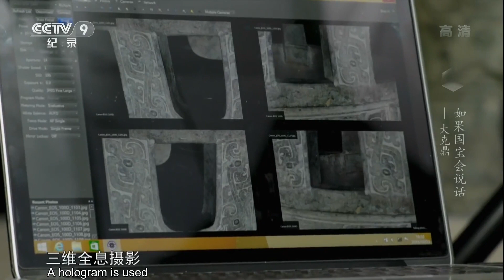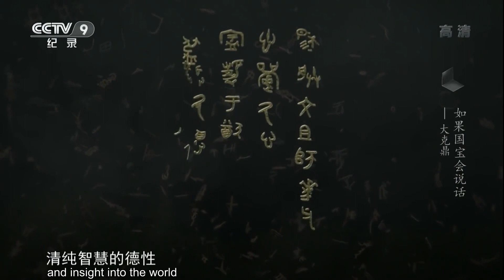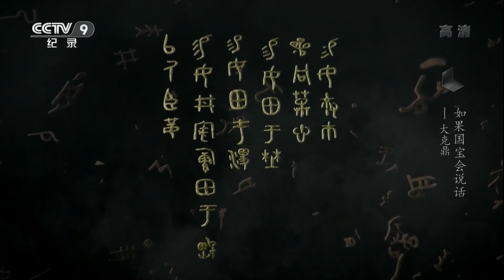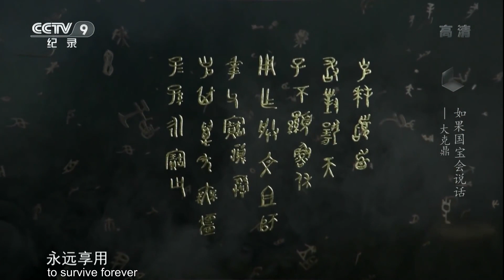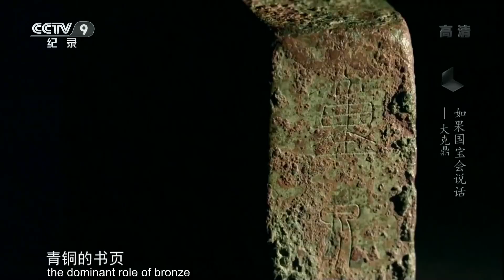Every Treasure Tells a Story: Da Ke Ding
The Da Ke Ding is an ancient Chinese bronze circular ding vessel from the Western Zhou dynasty (1046–771 BC). This bronze ding ware weighs 201.5 kilograms. The mysterious transformed face of a beast is masculine and solemn. It stares at the visitors with its gleaming eyes. One cannot help but wonder about the year it was born the maginificent Bronze Age.